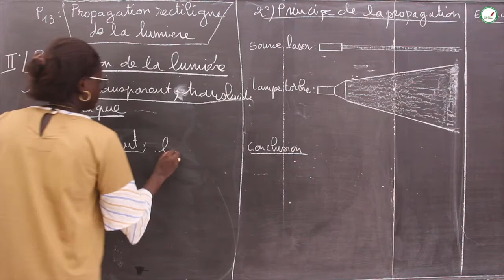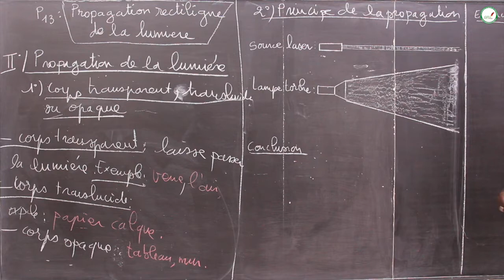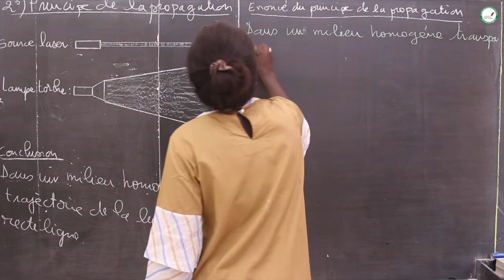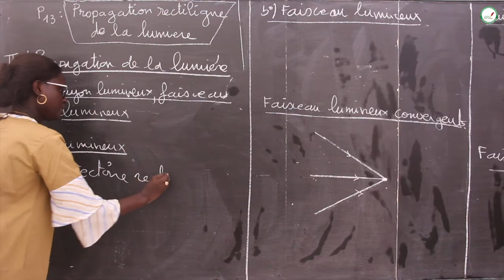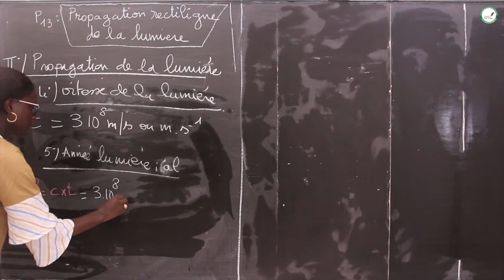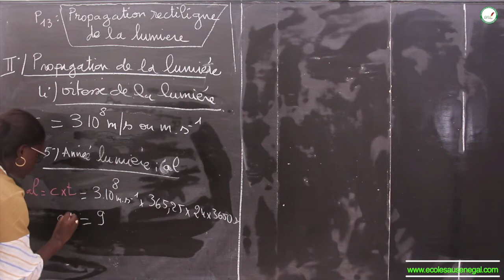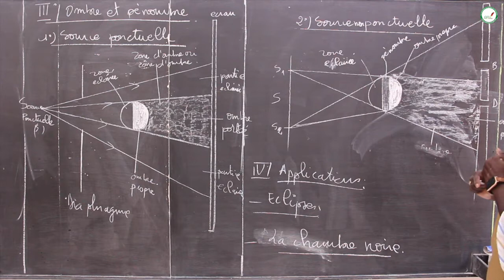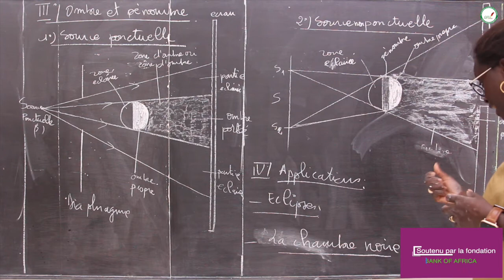Cours - Seconde S - Physique / Chimie : Propagation rectiligne de la lumière / Suite 1 / Mme Bonang